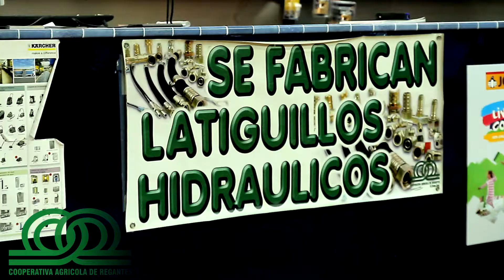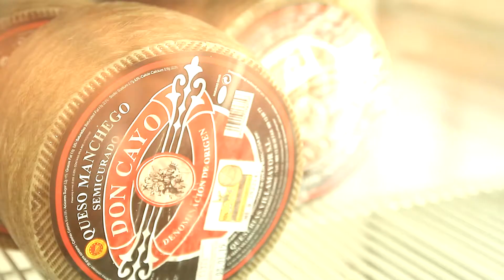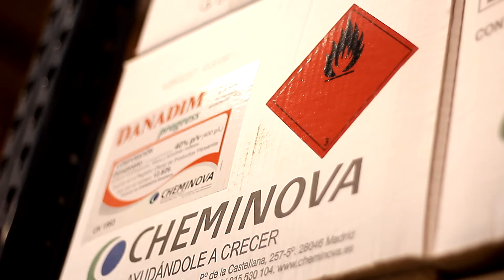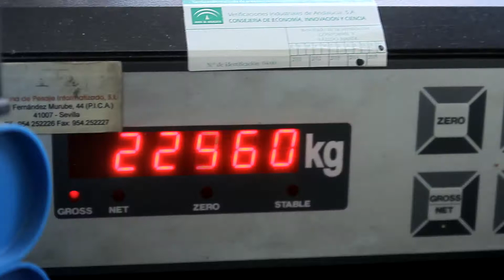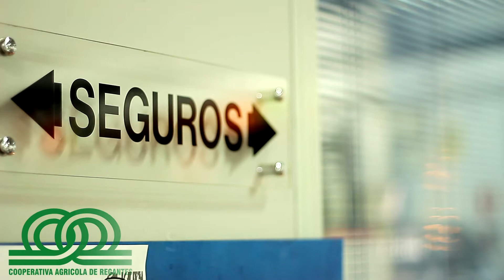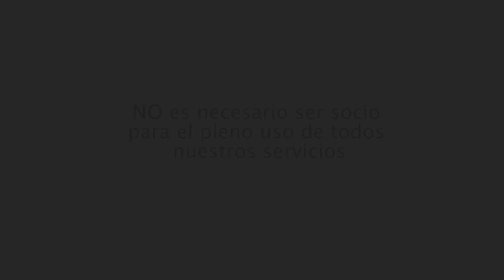Cooperativa Agrícola de Regantes (Videopromo)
Vídeo promocional de la Cooperativa Agrícola de Regantes de Palma del Río. Realizado por Javi Lupiáñez.